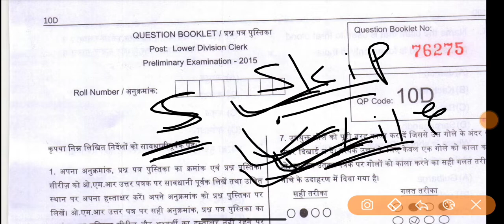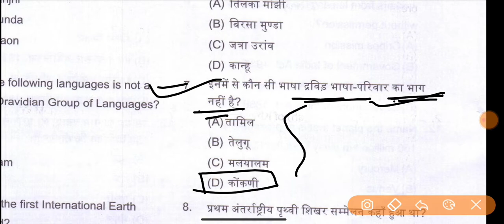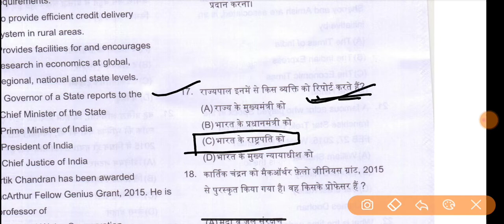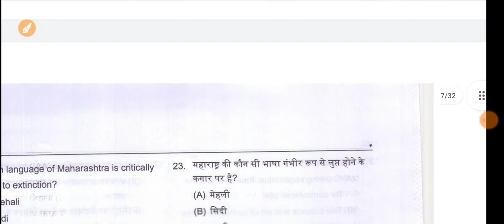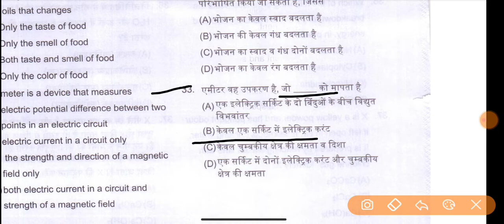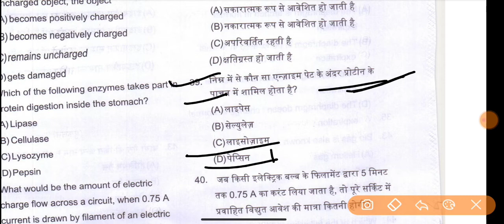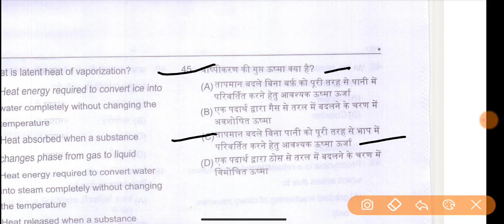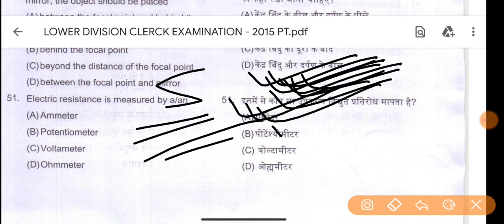JSSC CGL PREVIOUS YEAR QUESTIONS|| JSSC CGL SACHIVALAYA 2015 Questions PDF|| JSSC CGL 2021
Jssc cgl previous year Questions 2012 with PDF,jssc cgl online application 2019,jssc cgl best Book 2019, jssc cgl previous year Questions,jssc cgl Questions discussion

Jssc cgl previous year questions 2015, jssc cgl previous year question, jssc cgl previous question, jssc ldc previous year questions 2015, jssc ldc previous year questions, jssc, jssc cgl, jssc ldc

jharkhand cgl previous years question paper
jssc cgl previous year question
Jssc cgl previous years questions paper
Jharkhand sachivalay previous year question
Jssc cgl Question bank
Jssc cgl book list
jssc ldc previous questions paper